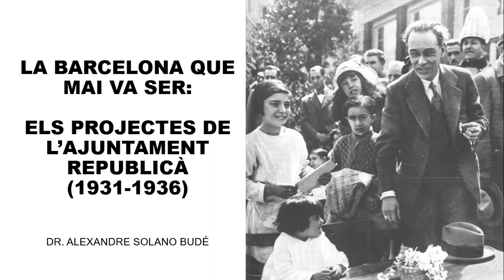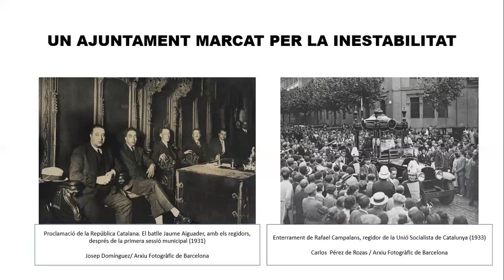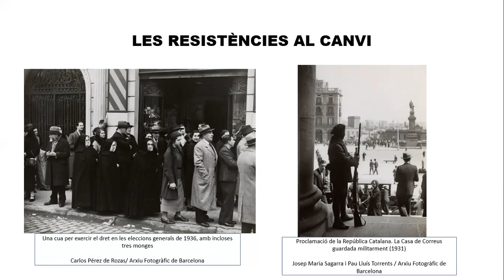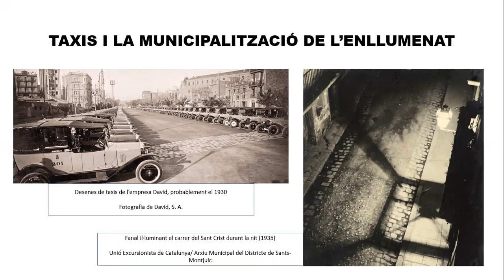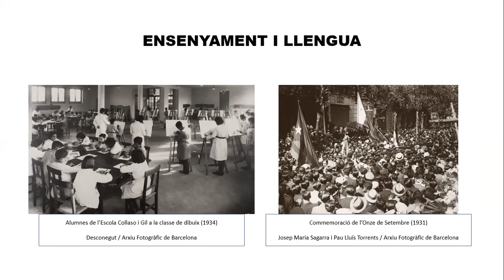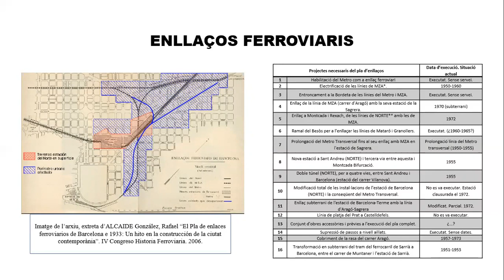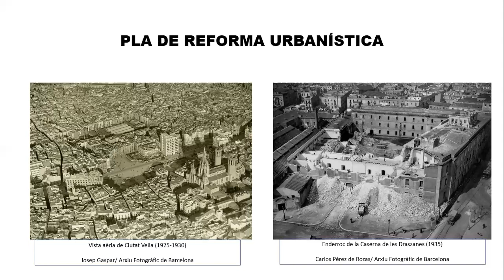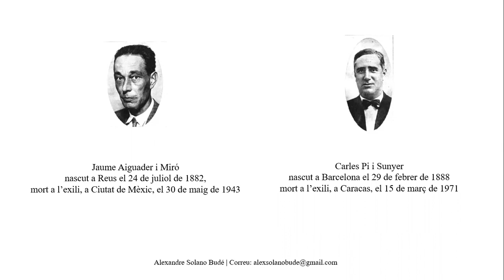La gestió de l'Ajuntament de Barcelona republicà, 1931-1936 (Alexandre Solano)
En el marc dels Diàlegs d'Història Urbana i Patrimoni.

Dia: 20 d'abril de 2020

L’objecte d’aquest diàleg es centra en l’evolució de la política municipal de l’Ajuntament de Barcelona entre la proclamació de la República i l’inici de la Guerra Civil, moment en què algunes iniciatives municipals van quedar inconcluses. En aquesta conferència, i a través de l’estudi de diverses fonts, es parlarà de com el canvi de governants va comportar una substitució dels dirigents de l’administració política però no en l’estructura de poder i les resistències que això comportà en les iniciatives municipals. L’Ajuntament de Barcelona era en aquells moments la institució més important de Catalunya i la segona de l’Estat, només per darrera de l’administració estatal.

Si voleu, podeu seguir les activitats, publicacions i enregistraments del MUHBA al seu Facebook